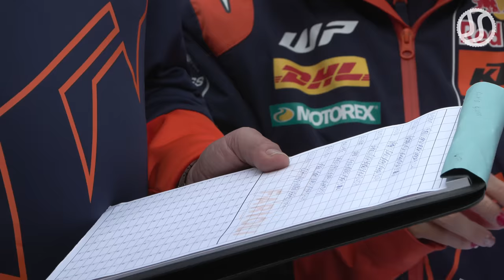Enduro GP Germany 2022 | Zschopau Day 2 - World Championship Final by Jaume Soler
Best of Day 2 Highlights at EnduroGP World Championship at Zschopau, Deutschland. Wil Ruprecht (TM Racing) became Enduro2 Champion for first time, Brad Freeman (Beta) wins the Enduro3, his 8th World Champion title, and Harry Edmondson (Fantic Jet Zanardo) wins the Youth 125 class. Slippery mud forest, grass and hard enduro dirt bike fails section!

1. Josep Garcia (KTM #26) 1h03'46''07
2. Brad Freeman (Beta #12) +15''81
3. Andrea Verona (Gas Gas #99) +43''48
4. Nathan Watson (Honda #91) +43''87
5. Mikael Persson (Husqvarna 169) +55''66

Junior:
1. Zach Pichon (Sherco 101)
2. Roni Kytonen (Honda #19) +5''47
3. Albin Norrbin (Fantic #97) +9''96

Youth: Kevin Cristino (Fantic #37)
Women: Jane Daniels (Fantic 496)